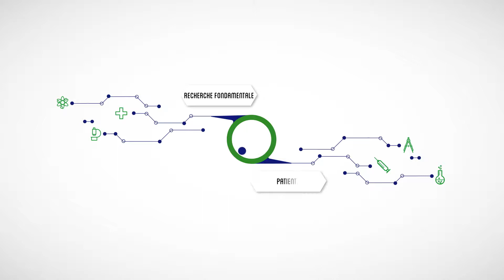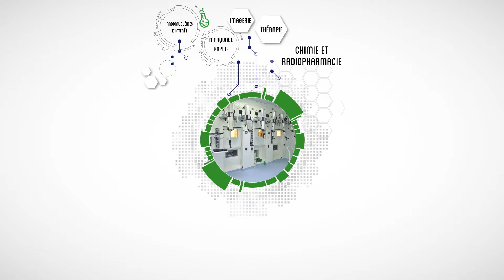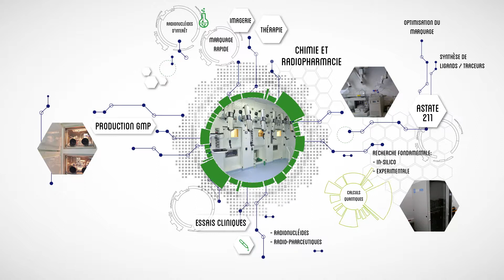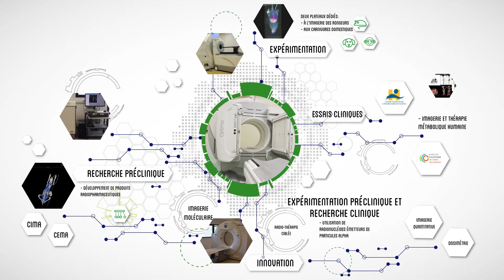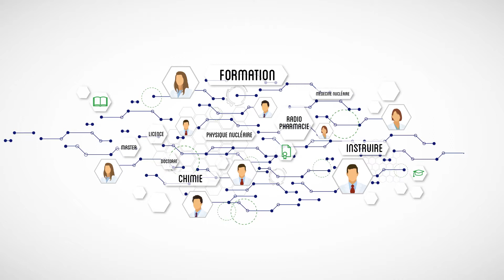L'Equipex ArronaxPlus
L'Equipex ArronaxPlus, coordonné par le GIP Arronax, est aujourd'hui dans sa phase opérationnelle. En accord avec l'ANR, un film promotionnel a été réalisé décrivant l'offre disponible sur les 4 plateformes mises en place au profit de l'ensemble de la communauté scientifique académique et industrielle de médecine nucléaire, physique nucléaire et radiochimie.